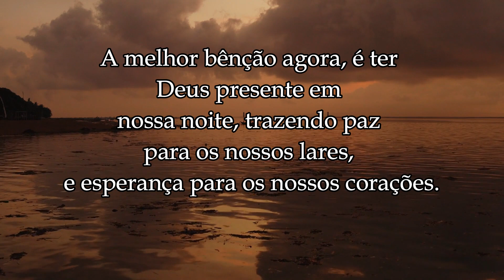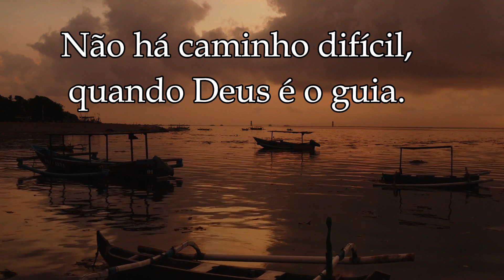Boa Noite !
Mensagens positivas, carinhosas e motivadoras,
para você enviar aos amigos, familiares e afetos
para cada data específica do ano.
Nos ajude a trazer mais mensagens como essa.

Que Deus Te Abençoe em Dobro !  Obrigada !